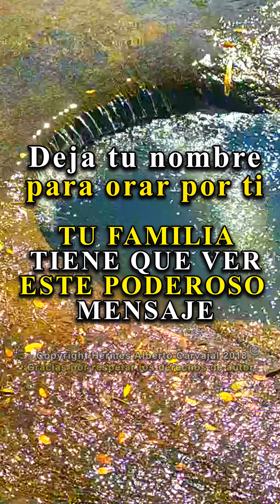DIOS TE DICE HOY: Tienes mi Promesa, Mis Bendiciones te van a Alcanzar, Tengo un Plan para Ti. AMÉN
Dios te dice hoy: Tienes mi promesa, mis bendiciones te van a alcanzar. Te amo por quien eres, mi hija, mi hijo, para mi eres una persona mucho más que especial, tengo un plan para ti maravilloso y se cumplirá al pie de la letra. te llevaré hasta tu destino por la senda buena y correcta. AMÉN, Dios es Bueno, Dios te Habla Hoy, Escúchalo Tienes mi Promesa, Mis Bendiciones te van a Alcanzar, Tengo un Plan para Ti. AMÉN